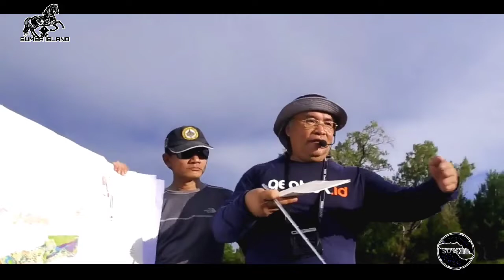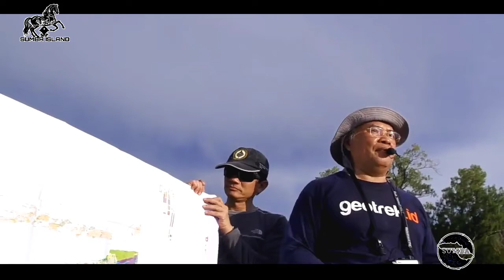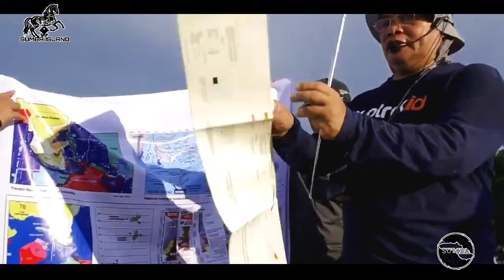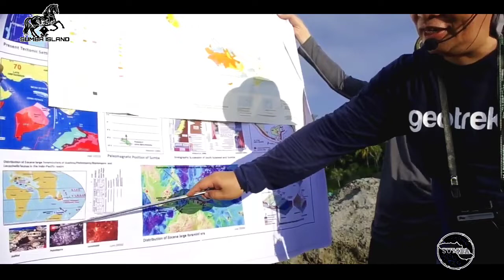Penjelasan Ilmuwan tentang Struktur Bebatuan Pulau Sumba